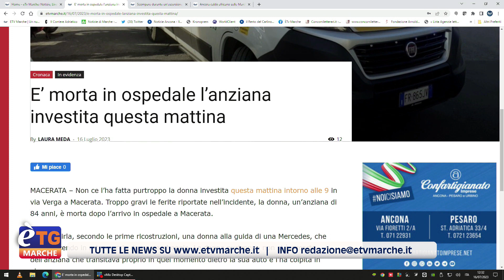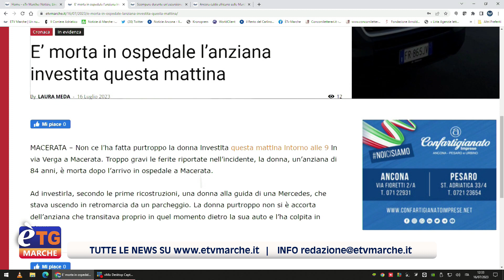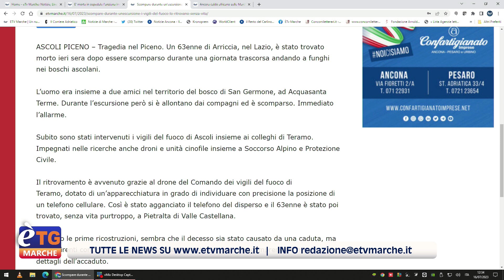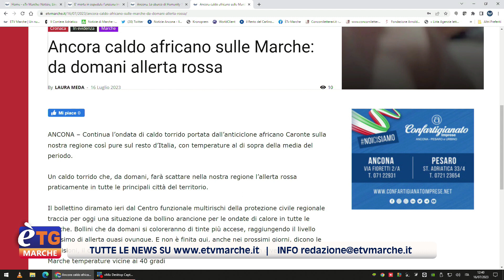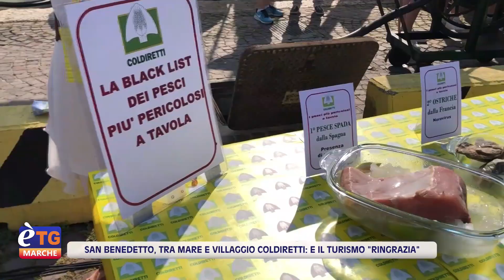E’tg Marche 13.20 16/07/2023